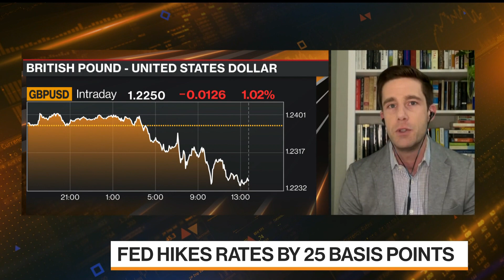Euro Will Rally on Rate Hikes, McCormick Says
Mark McCormick, TD Securities global head of FX strategy, talks about how currencies are impacted by rate hikes by the European Central Bank and the Bank of England.